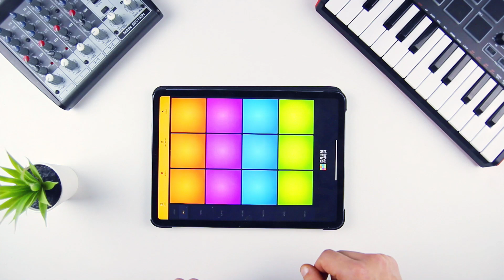Hard Trap Sample Pack Authentication by Drum Pads 24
The sound pack Authentication is amazingly atmospheric. It has a dark and ominous melody with heavy bass lines, with the loud, shrill scream sounds, rapid-fire hi-hats, loud kicks, and snappy snares. Hybrid piano sounds work well in this sound pack because they help create drama and intrigue.